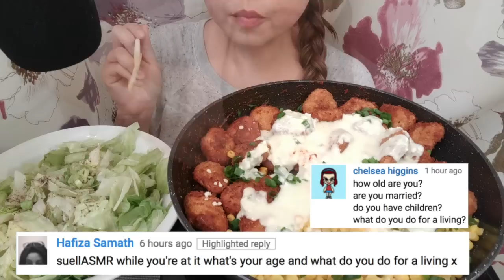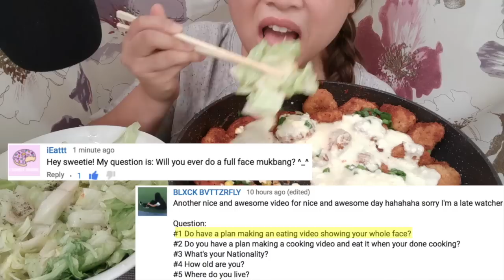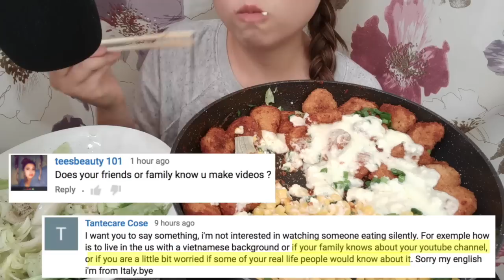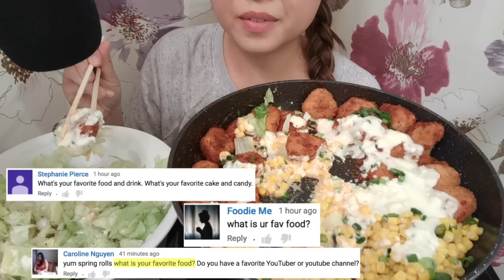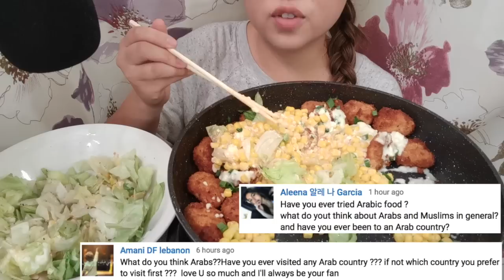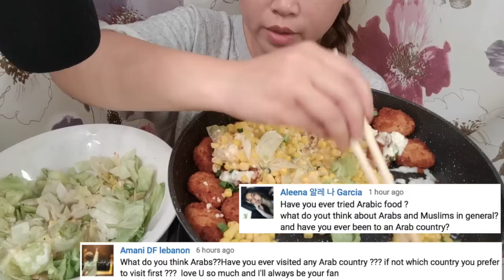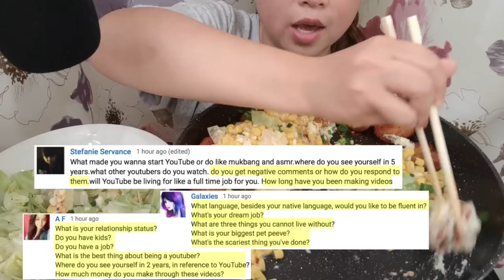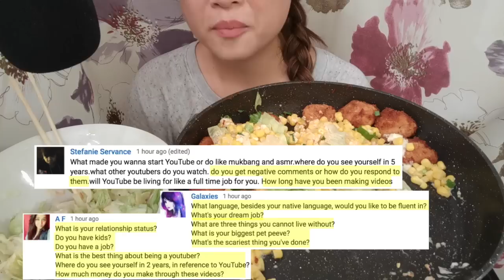THANK YOU! 5K Q&A Cheesy Corn Mozzarella & Spicy Chicken Mukbang 먹방 suellASMR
Thank you all for sending me your detailed questions for this video. I did my best to answer everyone's questions. If I missed your question, there is still a chance that I will answer them in an upcoming video or in the comments.

Today's menu consists of crispy Korean spicy chicken topped with melted cheese corn mozzarella fondue. To make the cheese fondue, I heated up the following:

★ Filming Equipment ★
Backup Camera
Camera Lens
Camera Mic

★ Eating / Cooking Equipment ★
Rose Gold Plastic Cutlery
Wooden Chopsticks
Wooden Spoons
White Platter
Wooden Platter
Cat & Fish Glass Tea Cup
Chef's Knife
Wooden Cutting Board
Baking Silicone Mat
Portable Burner
Nonstick Pan

1 tablespoon cream cheese
1/2 cup water
3 oz white cheddar
3 oz string cheese
1/4 cup of shredded parmesan Italian-mix cheese (often coated with dusting of flour, which helps bind everything together)

The most comment questions were:
Who is your favorite ASMRist or Mukbanger?
Why did you start a Youtube channel?
What is your favorite food?
What is your day job?